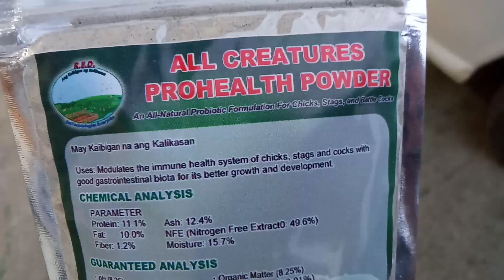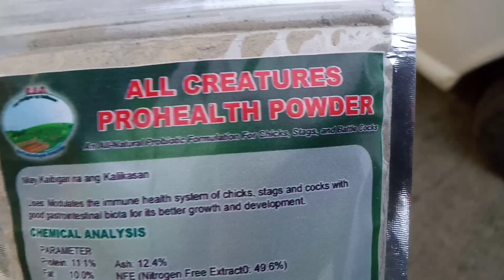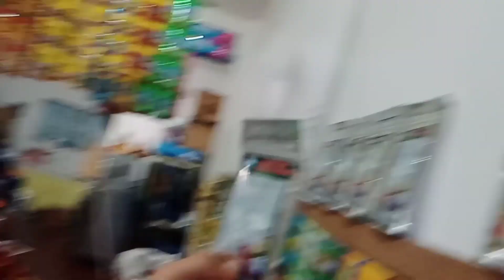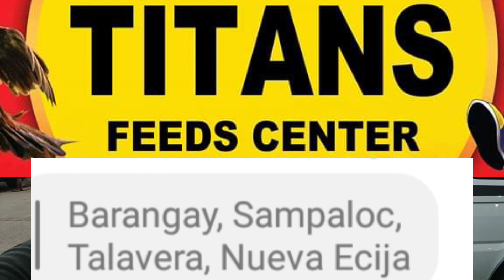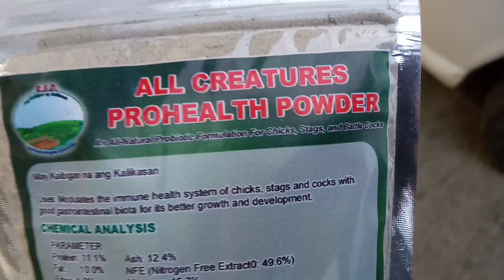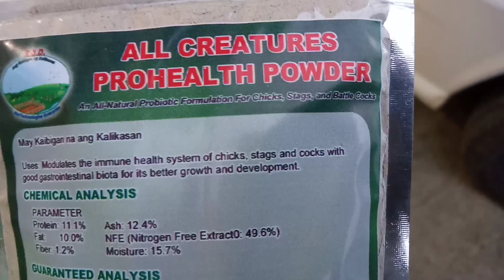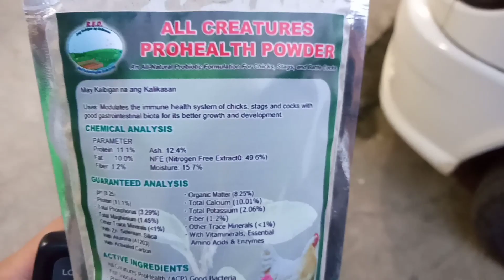ALL CREATURES PROHEALTH PRE & PROBIOTIC powder SAAN MABIBILE? SEKRETO NG MALUSOG NA SISIW & INAHIN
Ipinapakita sa video na ito kung saan mabibile ang PROBIOTIC at prebiotic na powder na nakakatulong sa malusog na paglaki ng mga sisiw. magandang pangingitlog at healthy na mga inahin.
hindi nagiging sakitin. Matipid na paglapalusog ng mga alaga.
All Natur Products Pa.